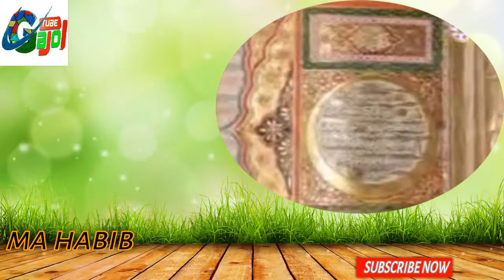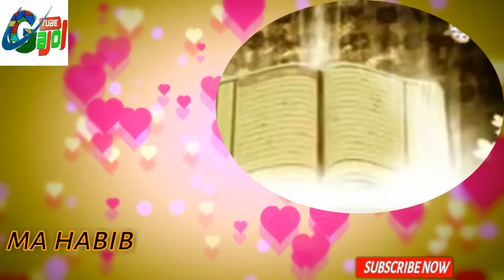Aslam habibHajrat saleh alaihiosallam er utni gajol+wazi part-2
Assalamu alaikum orohmatullahi obarakatuhu welcome to gajol tube chanel in this video we have uploaded aslam habib hajrat saleh er utni part we hope like this
And get more videos of ma habib and others